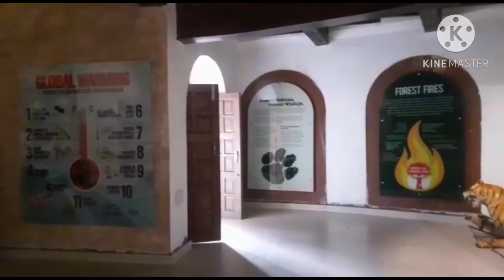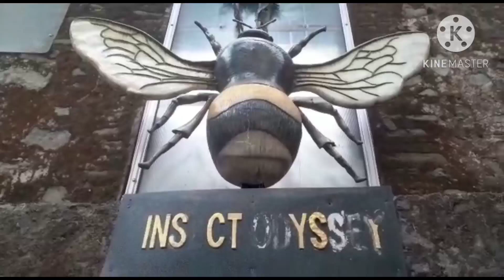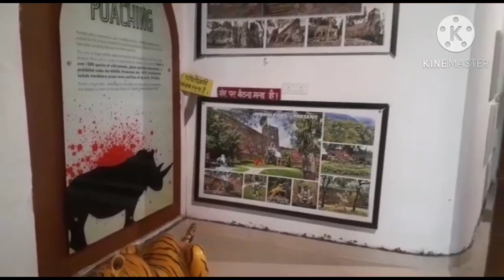कभी नही सोची थी की मेरा बच्चा यहां तक पहुंच पाएगा